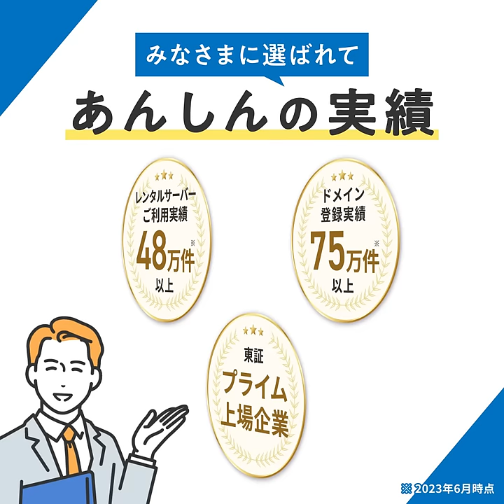高速Webサイトで集客力UP！快適なサイトを作るなら「さくらのレンタルサーバ」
Webサイトの表示速度が遅いと集客にも影響するってご存知でしたか？
SSDストレージの高速サーバーを採用したさくらのレンタルサーバなら、サクサク快適に表示されるので、ストレスフリー＆SEO評価アップ。高速ホームページで集客力を高めましょう！

さくらのレンタルサーバはこちらから